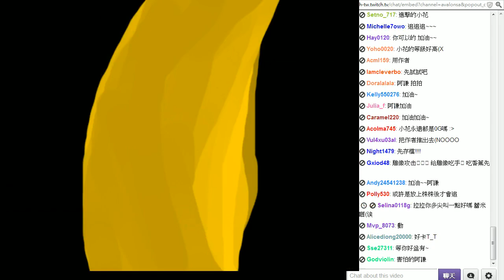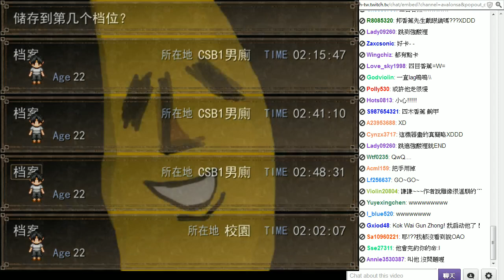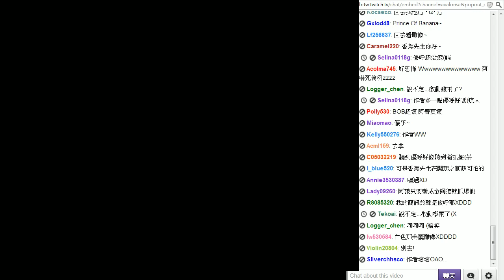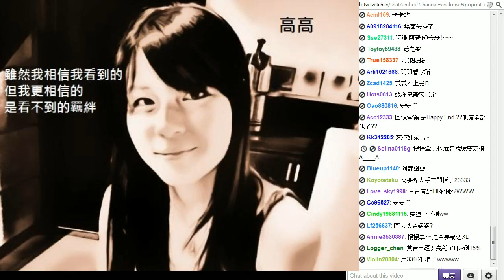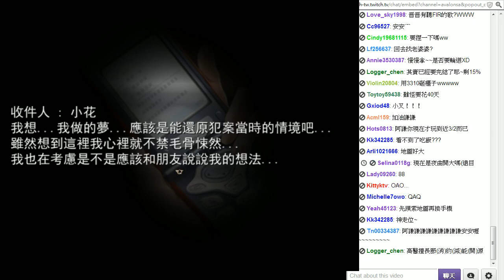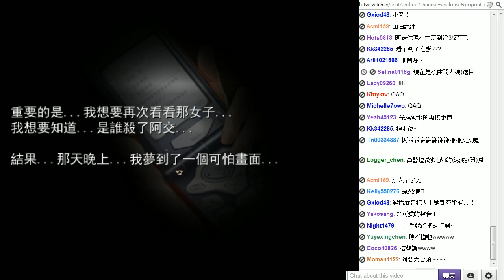阿謙的Twitch『花子的失落日記 』好痛苦..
阿謙kouku為你帶來『花子的失落日記』

這好痛苦喔Q_Q
這手機的位置好恐怖(X

啾咪~